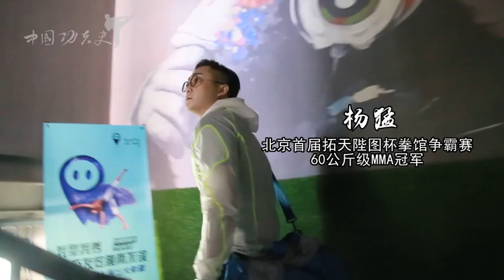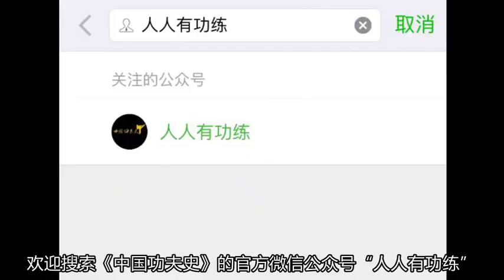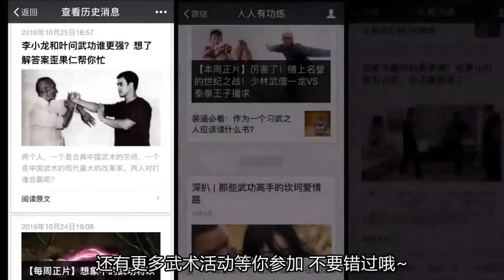MMA选手拜访八极拳师，钢膝铁肘，传统武术不能打传不到今天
Thanks again !

本期视频是最近备受关注的太极vs综合格斗的事件，因为10秒被击倒，成为了全民热点。这期视频，正是为传统武术证明，特邀八极拳大师吴连枝关门弟子——仇宝龙，和一位mma60公斤级访谈。展示了综合格斗和传统武术的区别。